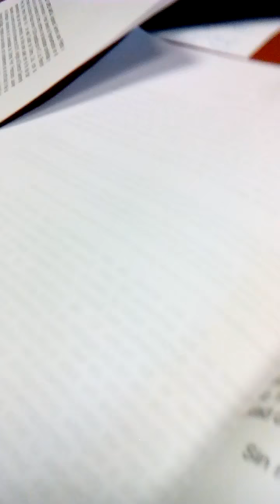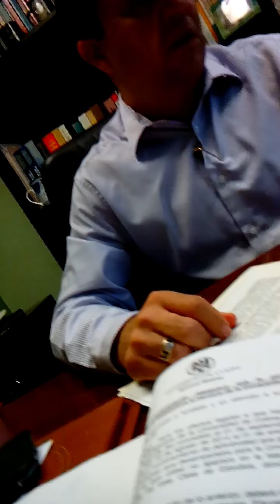Despidos Injustificados en la Universidad de Colima